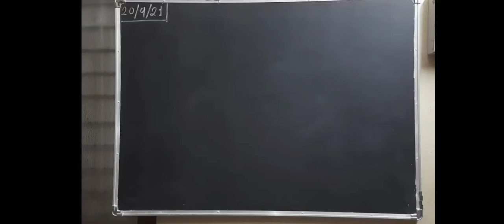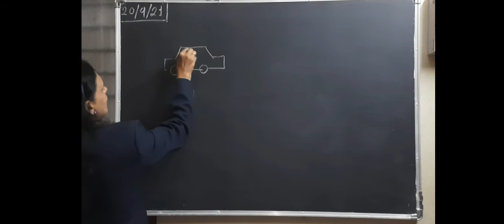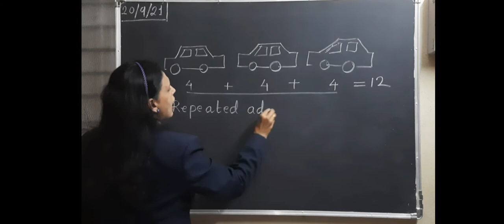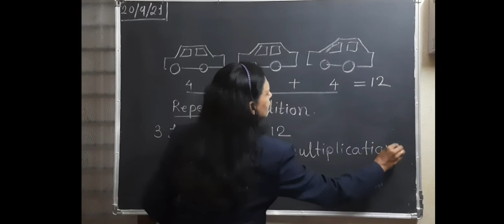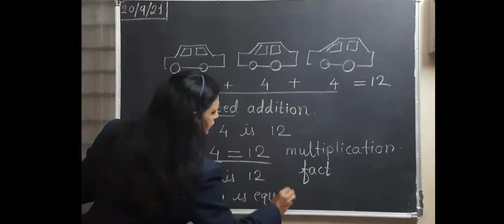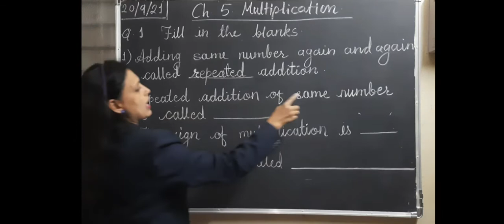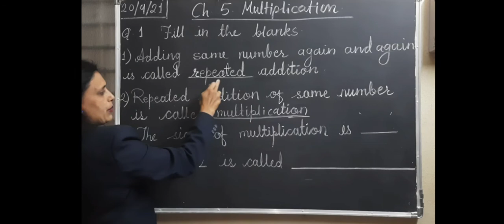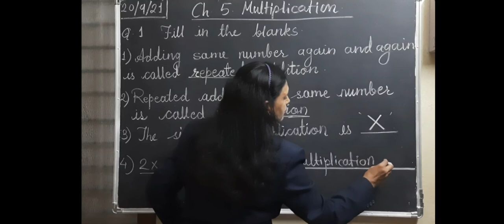Introduction of Ch.5 Multiplication